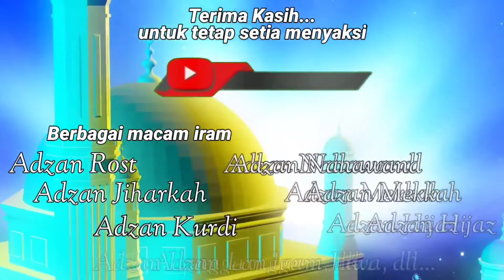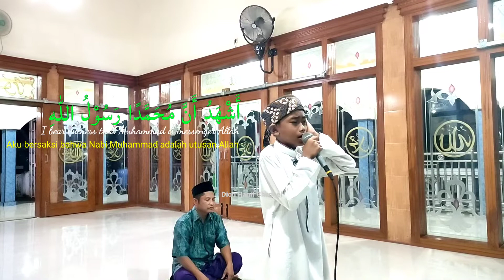ADZAN MERDU LANGGAM JAWA POPULER SEJAK ZAMAN PENJAJAHAN